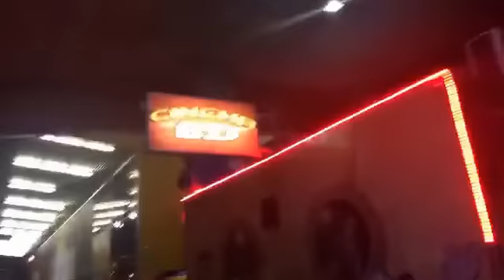Банька, Синема 8д и Макдональдс